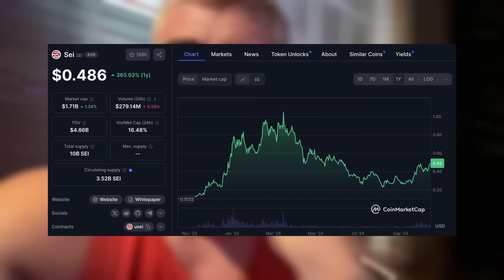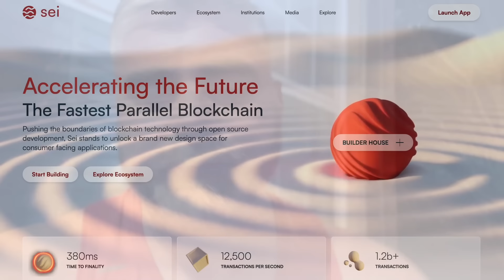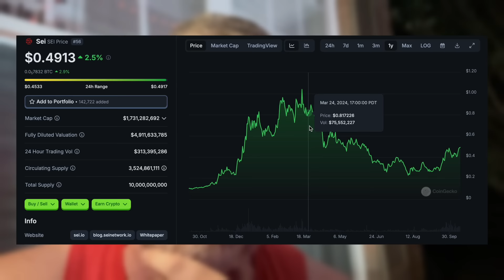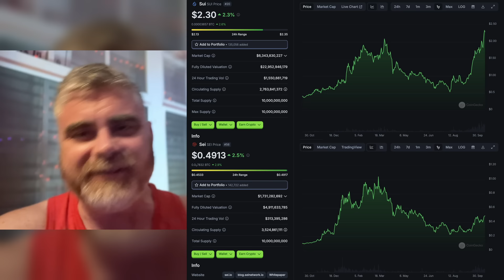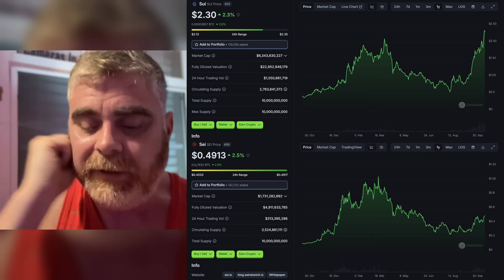Quick 2x: Swing Trade This CRYPYO ALTCOIN (Roll Your Profits into SUI)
SEI is next to run! We called it with SUI, now don't miss out on SEI!

Rewards Hub: Up to 8,800 USDT for New Users

● First Time Deposit / Coin Purchase 👉 50 USDT: Receive up to 1,500 USDT
● First Time Trading 👉 100 USDT: Receive up to 2,100 USDT
● Advanced KYC: Receive up to 1,200 USDT
● Advanced Trading Volume 👉 10k USDT: Receive up to 4,000 USDT

00:00 - Sui: A Hidden Gem with Major Potential
00:37 - Sei: A Layer One Blockchain to Watch
01:18 - Sei vs. Sui: Unique Investment Advantages
02:13 - Sei: The Trader's Blockchain
02:51 - Sui: Powering DeFi Innovation with High Volume
03:33 - Sei's Path to Explosive Growth
04:42 - Sui Leading the Bull Run
05:36 - Sei and Sui: Poised for Major Gains